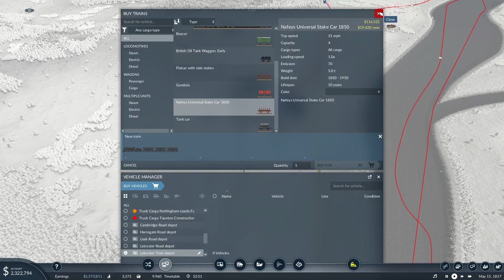London Machinery Production & Railway Expansion Transport Fever 2 Episode 7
In this episode of Transport Fever 2, we're shifting our focus from the north to the south as we seek new opportunities for expansion. With existing lines thriving and Leicester struggling to turn a profit (For Now), we set our sights on the neglected city of London, the capital with no transport links and still resembling a small hamlet. It's time for a change of plans as we embark on a mission to transform London's transportation landscape.

Cargo becomes our priority as we delve into our most complex logistics yet. Our strategy? To fuel growth in London by kickstarting the machinery factory and establishing a reliable delivery system to meet its demands. However, achieving success won't come without challenges. Get ready to witness the bulldozer tool in action as we fine-tune rail lines for optimal efficiency and cost-effectiveness.

Join us as we navigate the intricacies of cargo transportation and embark on a journey to revitalize London's infrastructure, paving the way for its transformation into a bustling metropolis!